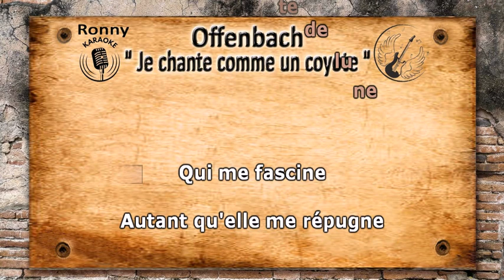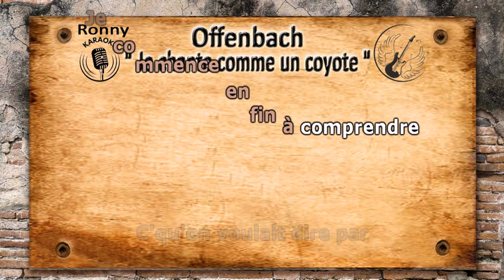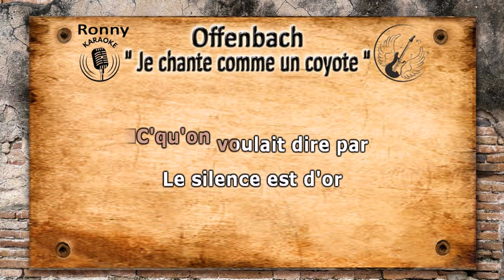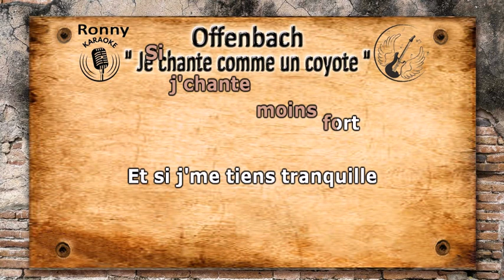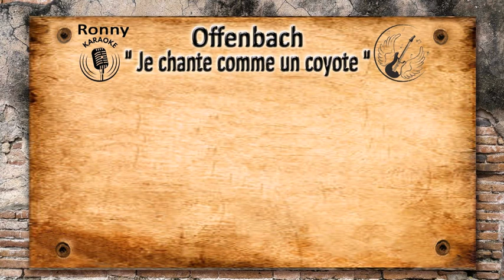Offenbach - Je chante comme un coyote - Karaoke avec texte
Si vous avez une demande, faites toujours, on ne sait jamais.

Je vous invite également à visiter ma page Facebook.